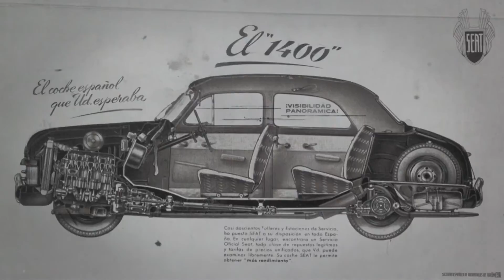Frankfurt Motor Show 2015 - SEAT Press Conference | AutoMotoTV